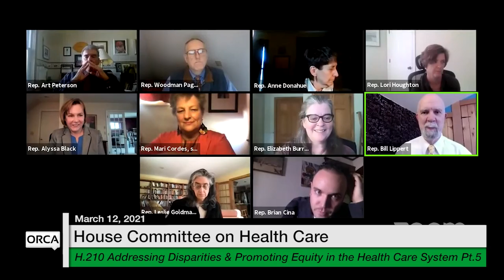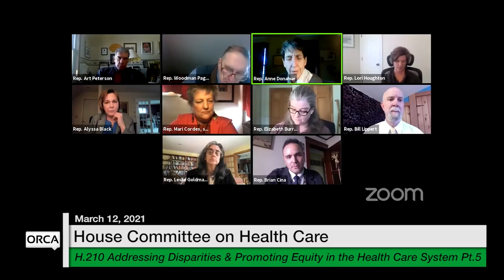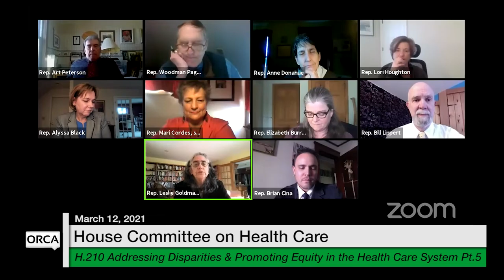Vermont State House - H.210 Part 5 3/12/2021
H.210 Addressing Disparities and Promoting Equity in the Health Care System Part 5 3/12/2021